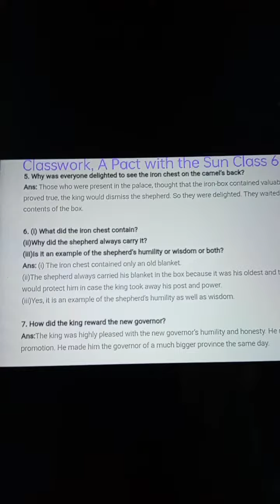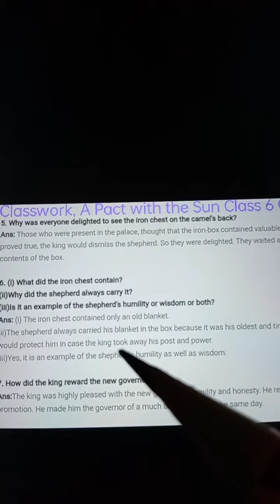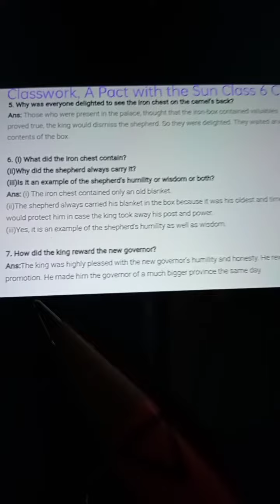Rsps, class-6 English 1 A pact with the sun cw,29/7/2021